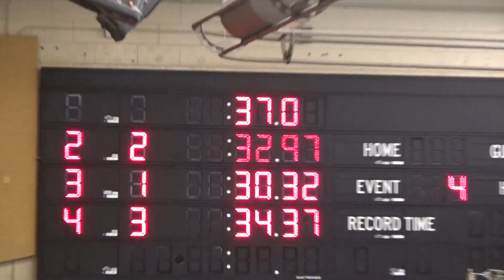Jamestown @ South 2 17 2015 50 Free JV Heat 1